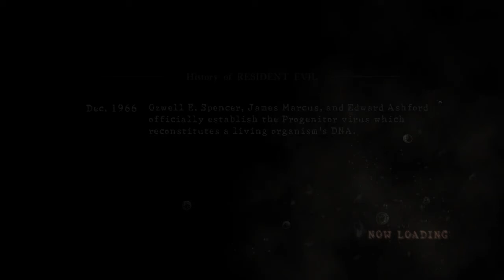Resident Evil 5 Gameplay